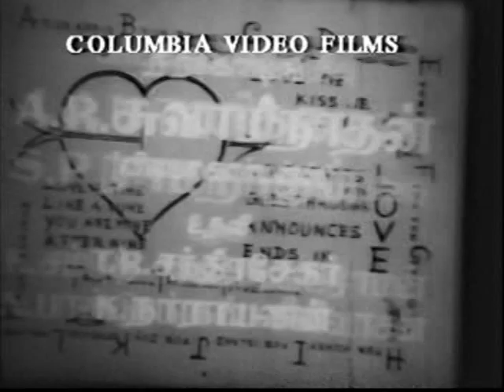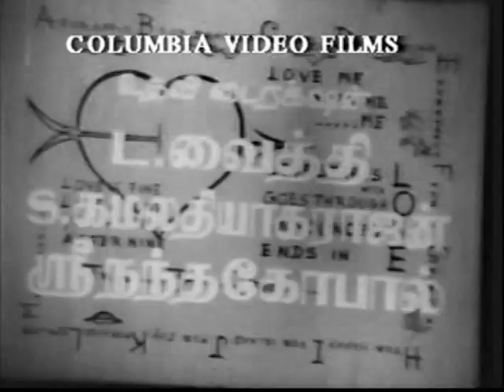"MAALAI CHOODA VAA. TAMIL. FULL. MOVIE.Kamalahassan, Kumaari Manjula MANORAMMA PART. 1. AND 4.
Movie : Maalai Sooda Vaa     Music : Vijayabaskar      Singers: SPB and Vani Jayaram     Starring : Kamalahassan, Kumaari Manjula    MANORAMMA.   V K. RAMASAMI.       Directed by C.V.Rajendran      Year : 1975.  Pattu Poochigal Vattamadithal Katti Anaikkum Poochendu. 1. Aasai Oru Mani Mutham Pathithida Aasai.   2.  Yaarukku Yaar Sontham Naan Sollava Enakkendrum Neeye Sontham.  3